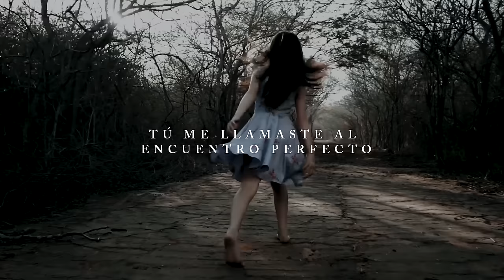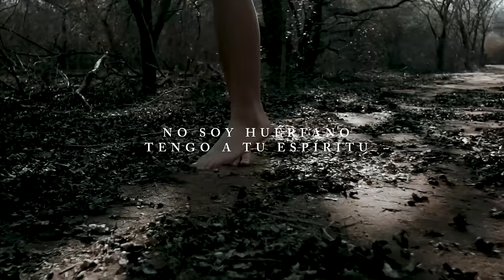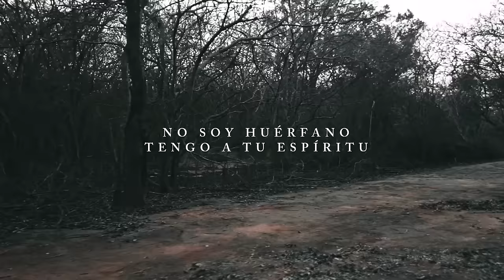Montesanto - No Soy Huérfano (VideoLyric Oficial)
No Soy Huérfano (VideoLyric Oficial) - Montesanto

VideoLyric Oficial de No Soy Huérfano y nuevo sencillo por Montesanto.

No Soy Huérfano
Letra por Montesanto
Música y Producción por Douglas D'lima
ECOSTUDIO 2018

Dirección de Fotografía:
Jhan Rondón
Dirección y Producción de Vídeo: